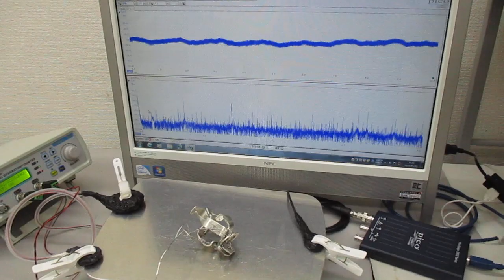超音波実験（スイープ発振とパルス発振の組み合わせ） ultrasonic-labo